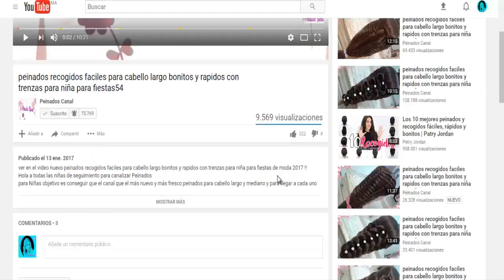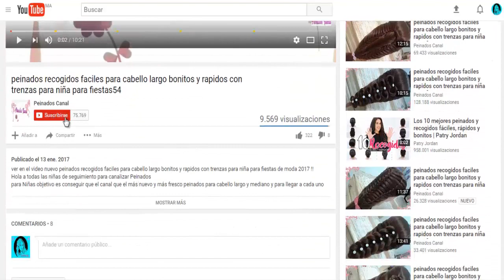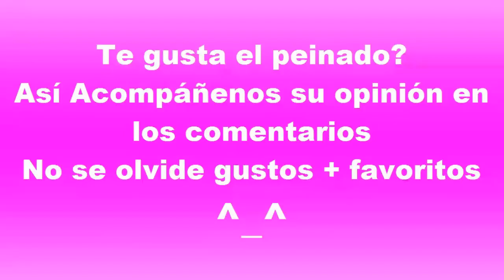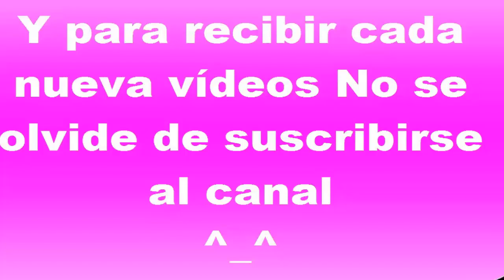Cómo hacer PEINADOS de colores para chica con trenzas FACILES / RAPIDOS Y BONITOS - Nuevo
Cómo hacer PEINADOS de colores para chica con trenzas FACILES / RAPIDOS Y BONITOS - Nuevo PARA LA ESCUELA Y FIESTAS es bonitos para cabello largo para chicas de moda 2018 VER EL VIDEO ^_^ !